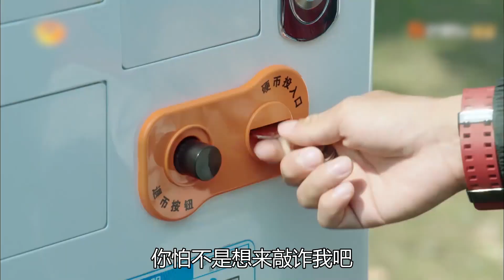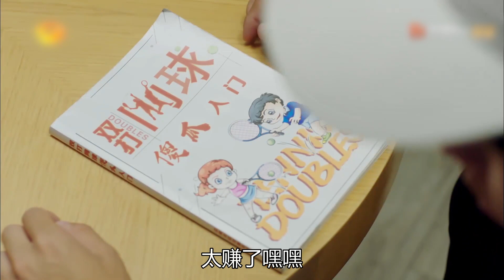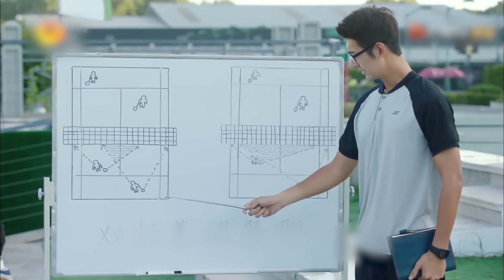【老邪解说】全员沙雕？爆笑解说青春中二神剧《奋斗吧，少年！》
这部由《网球王子》改编的国产沙雕剧，《奋斗吧少年》看起来居然还有那么点上头！